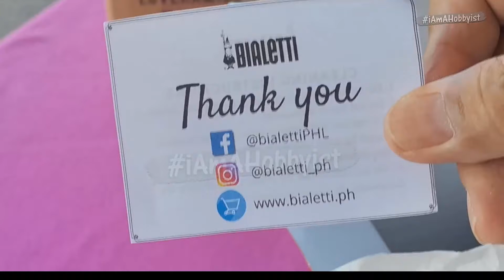UNBOXING BIALETTI MOKAPOT MOKA EXPRESS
FROM BARISTA ESSENTIALS VIA LAZADA
ORDERED APRIL 22
DELIVERED APRIL 26
Super Fast.